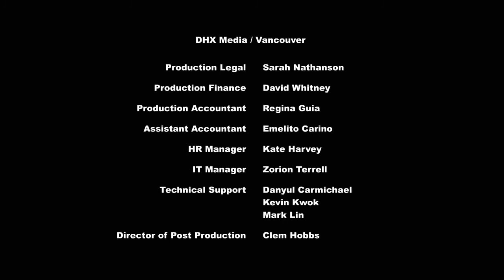My Little Pony: Friendship is Magic - Rainbow Falls (Season 4 Episode 10)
Rainbow Dash is headed to the Equestria Games trials with the Ponyville Relay Team, and has her loyalty tested by a new opportunity.

Date Air: January 18, 2014

Written by: Corey Powell

Storyboard by: Sherann Johnson and Dave Wiebe

Featured characters: The Wonderbolts and Bulk Biceps
Rainbow Dash is torn between choosing the Ponyville team and the Cloudsdale team for the Equestria Games.